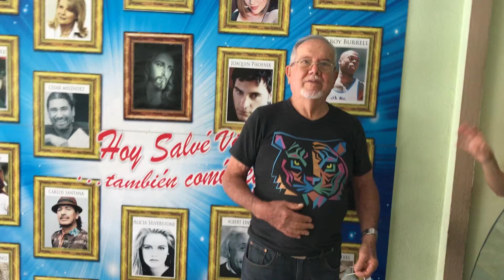Benefits of veganism in Spanish🇨🇷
Welcome to the Motivation that will keep you moving forward. Moving past self limiting belief systems, past the BS and into paradise. Let me take you on this journey as I travel the world in search of the best food, sites, nightlife and happiness. Keep pushing!